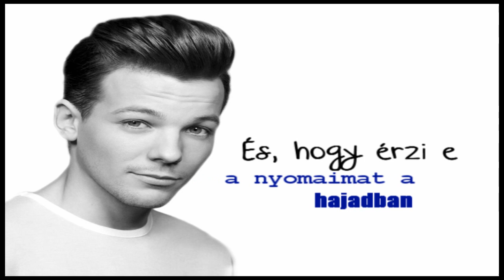One Direction - Happily (magyar) [Midnight Memories] {720p}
What you do to me when you hold his hand
We were meant to be but it just did fade
Made it so you had to walk away

Te egyszerűen nem érted
Hogy milyen fájdalmat okozol, amikor az ő kezét fogod
Régen voltak céljaink, de ez már inkább a múlté
És most hozzá sétálsz

Cause we're on fire
We are on fire
We're on fire now
Yeah we' re on fire

I don't care what people say when we're together
You know I want to be the one to hold you when you sleep
I just want it to be you and I forever
I know you want to leave so come on
Baby be with me so happily

Nem érdekel, hogy mit mondanak az emberek, mikor együtt vagyunk
Tudod én akarok az lenni, akinek az ölébe álomra hajthatod a fejed
Én csak azt akarom, hogy te és én örökké együtt legyünk
Tudom, hogy most faképnél akarsz hagyni, de kérlek ne tedd
Mert velem boldog lehetsz

It's 4 am and I know that you're with him
I wonder if he knows that I touched your skin
And if he feels my traces in your hair
I'm sorry love but I don't really care (Louis sass)

Hajnali négy óra van, és tudom, hogy most vele vagy
Azon gondolkodok, hogy ő vajon tudja e, hogy én már megérintettem a bőröd
És, hogy érzi e a nyomaimat a hajadban
Sajnálom szerelem, de engem már nem érdekel

Oh oh oh oh oh oh we're on fire now (x3)

Oh oh oh oh oh oh most mi a tűzben égünk (3x)